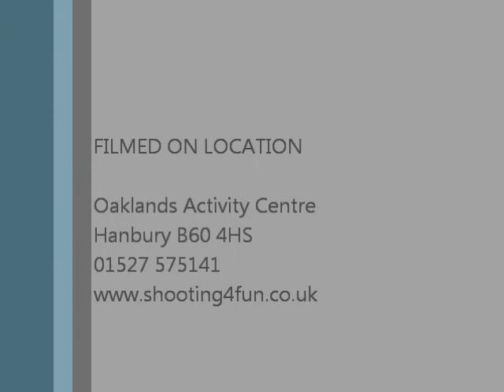Laser Tag Combat Games - Marksman Leisure, Shooting4Fun & Corporate Shooting Days